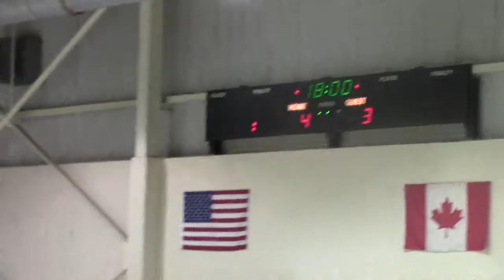Northwood Midgets Hockey